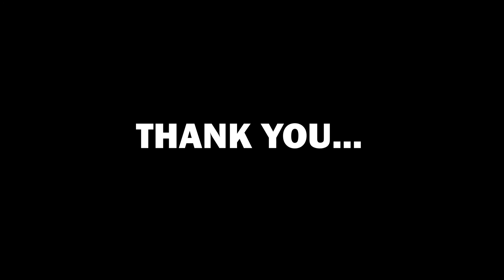Sabhavarsham | St.Stephen's Media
Sabhavarsham